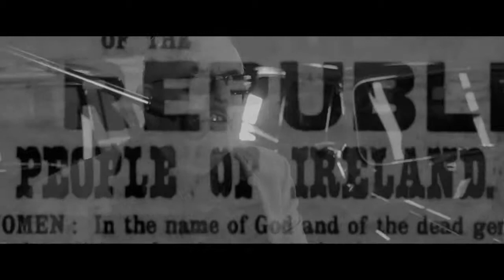BEE BOP GOLD